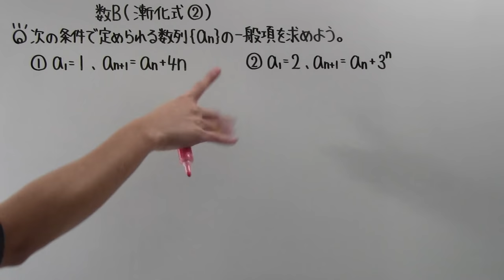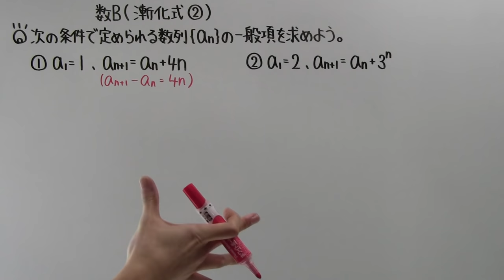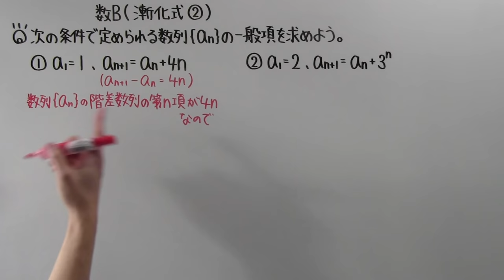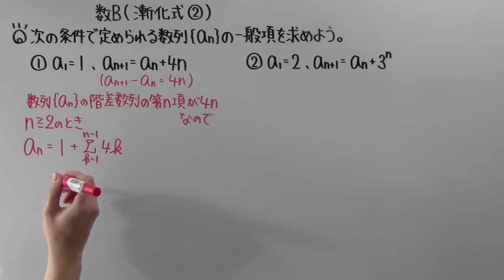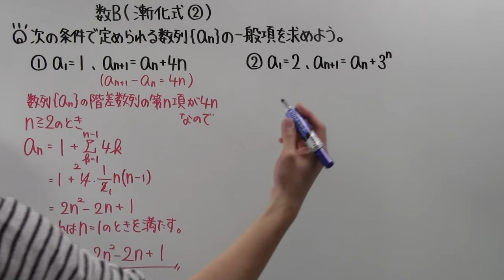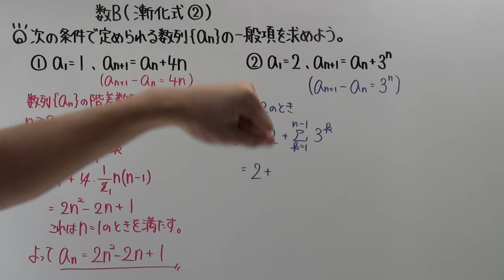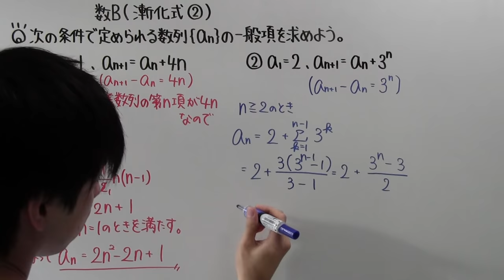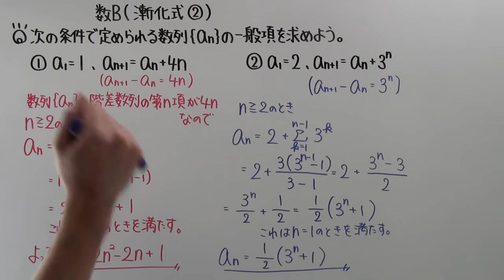【高校数学】 数B－８８ 漸化式②